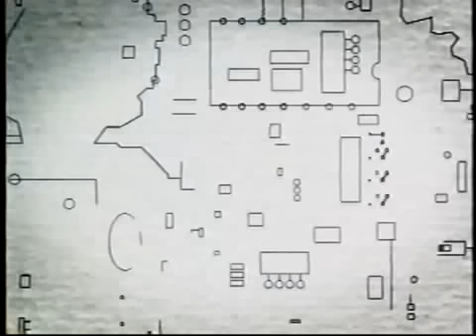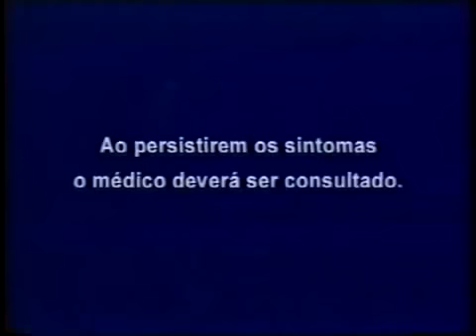Intervalo Cine Belas-Artes - Santos/SP (08/04/2006) [1]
Créditos: Puppi Vídeos

1º intervalo da sessão de filmes Cine Belas-Artes, em 8 de abril de 2006.
O filme exibido era "Por Toda a Eternidade".

Conteúdo:
- Chamada: 8 e Meia no Cinema - À Espera de Um Milagre (SBT)
- Promoção Mostre que Você é Campeão Gillette
- Claro
- Consórcio Chevrolet
- GIFE
- Bepantol Baby (Bayer)
- Ferrero Rocher
- Absoluta - Concessionária Chevrolet
- Chamada: Friends (SBT)